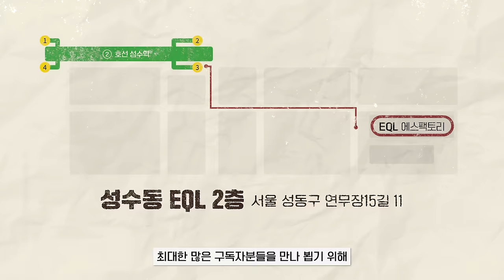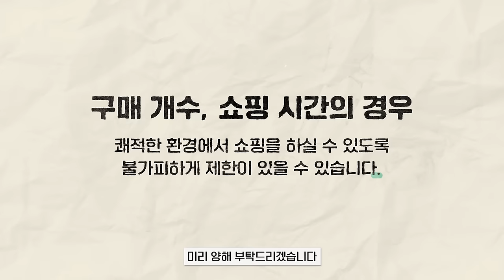역대급!! 스토커즈 바자회합니다!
[스토커즈 x 유니온블루] EDITOR SHIRT INK NAVY 입니다!

1년 만에 다시 돌아온 스토커즈 바자회🥳
저랑 놀아주시러 오실 거죠?🥹🥹

🟠날짜 : 9월 21일
🟠시간 : 오전 11시 ~ 오후 7시
🟠장소 : 성수 EQL 2층 (서울 성동구 연무장15길 11)

🟢선착 1000분께 한정 특별 양말 증정!
🟢스토커즈의 비밀스런 아이템 선공개 및 할인 혜택!
🟢한 번에 바로 입장 가능한 VIP PASS 100분 선정!

[VIP PASS 신청은 9월 7일까지 입니다!]

🟡[밀로x스토커즈 콜라보 구매자] 전용 구글 폼

🌟PRODUCT INFO🌟